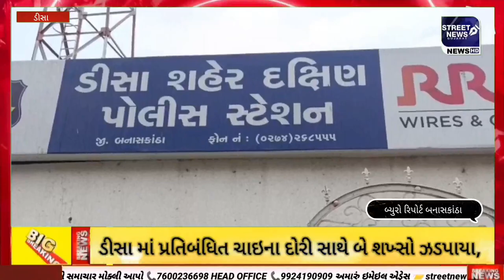ઘાતક ચાઇના દોરીનો જથ્થા સાથે બે શખ્સો ઝડપાયા